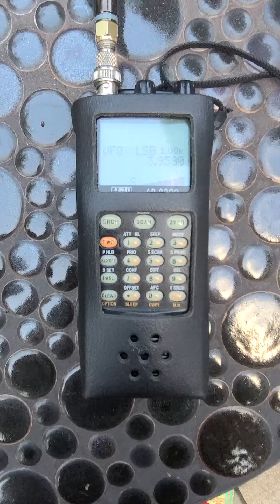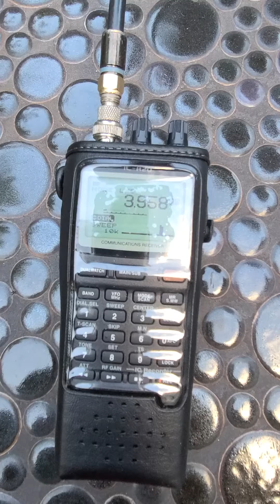AOR AR-8200 vs Icom IC-R20 on 80 meters LSB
Conclusion: IC-R20 has cleaner audio, better bandwidth filtering & noise equalization on LSB than the AOR while connected to same antenna